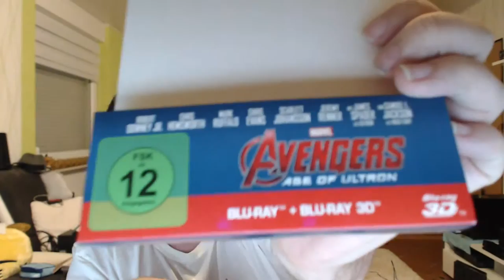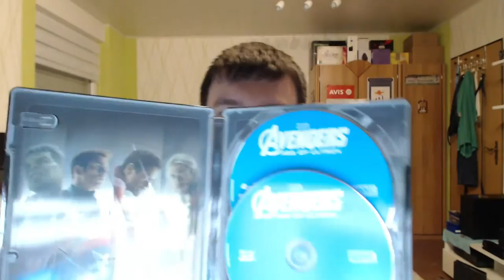Morning Talk #162 - 07.10.15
Morning Talk Vlog vom Mittwoch den 07.10.15 auf deutsch.